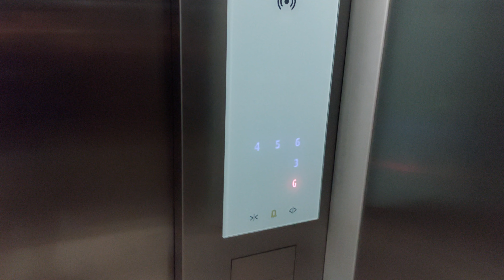Checked In - Go Hotels Iloilo, Philippines